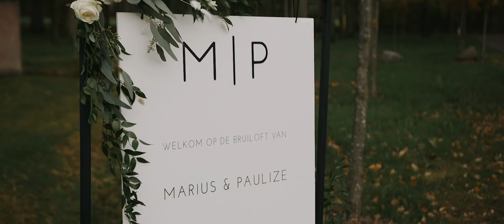Het verhaal van Marius en Paulize | Trouwfilm impressie